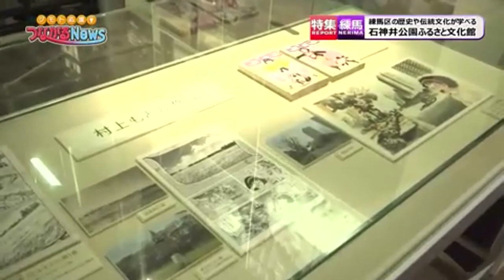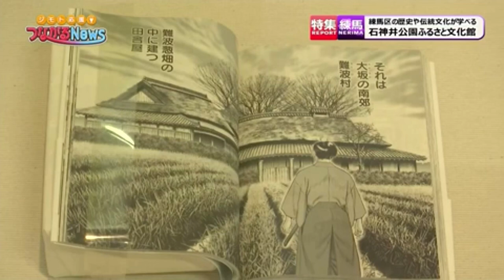石神井公園ふるさと文化館の紹介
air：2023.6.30